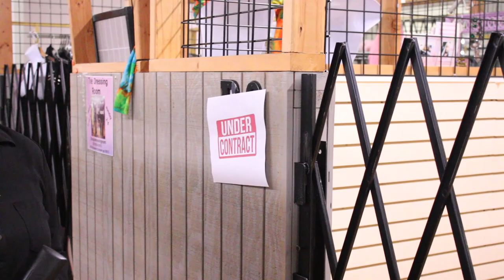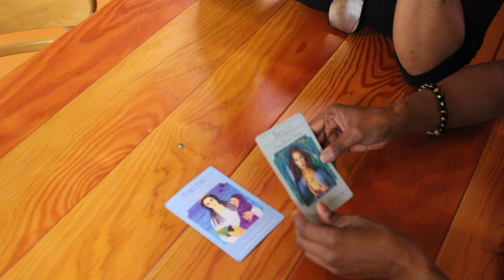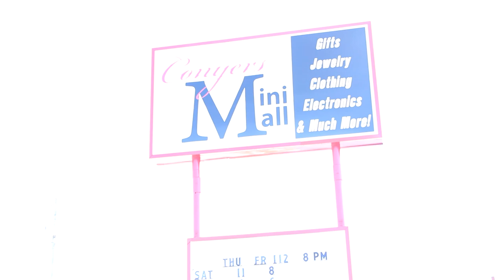Visionary Dreamer Hidden Treasure Place - ADionne Your Dream Pusher TV Show EP 1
ADionne Your Dream Pusher TV Show
What's going on my Visionary Dreamers.
The Universe has opened its arms to us!:)
Finally, our first TV show is airing in Georgia on  (AIB TV) Comcast 295,  and Att Uverse at 12 am Saturdays Midnights and Dekalb 25 Saturdays at 2 -3 PM every week!

This show is proof that dreams do come true if you are patient even through the darkness.
I created ADionne Your Dream Pusher TV show as a platform to give back and help my Visionary Dreamers out there to shine your light for the world to see!

If you are new here feel free to watch other videos or listen to one of the many Podcast shows on this page or listen from one of your favorite platforms links below.

Thanks For All The Likes, Comments, Shares, and Subscriptions!:) I Appreciate You!!!:)

If this show inspired or encouraged you in any way!
I would love to hear from you, record voicemail feedback, a question or testimonial on how the show has helped you and get played on the show.